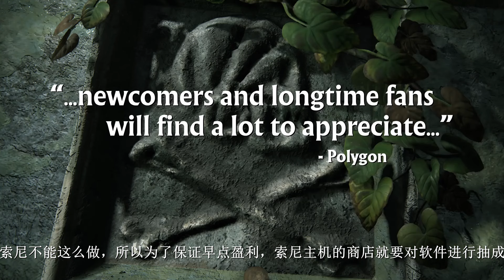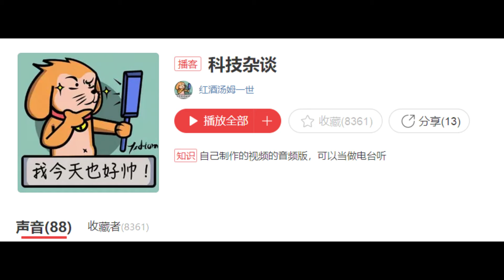游戏绑定PSN账号，可能是游戏主机消亡的开始【科技杂谈番外】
如果喜欢求支持求鼓励求关注，如果不喜欢欢迎私信我提意见

没有独占的主机确实不吸引人，至少我到今天都还没买PS5……